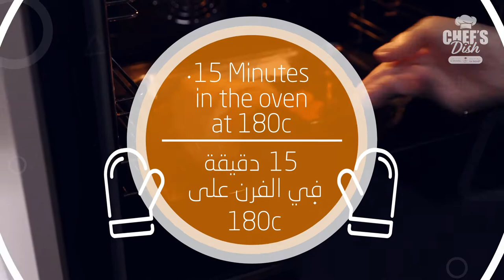Roasted Butternut, Dates & Feta Salad | Chef's Dish | سلطة القرع المشوي مع التمر والجبنة | طبق الشيف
🍽 طبق الأُُسبوع سلطة القرع المشوي مع التمر والجبنة
👨🏻‍🍳 للشيف روبرت  🇬🇧

🍽  This week’s Dish: Roasted Butternut, Dates & Feta Salad
  👨🏻‍🍳 By Chef Robert Peachey 🇬🇧

المكونات
- 200 غم قرع مقطع مربعات
- 30 غم صنوبر محمص
- 30 غم تمر عجوة مقطع شرائح
- 10 غم بصل أخضر مقطع
- 60 غم عنب أسود مقطع
- 50 غم جرجير
- 60 غم جبنة فيتا مقطعة مكعبات
- 3 غم  بقدونس مفروم

الصوص
- 40 مل خل تفاح
- 100 مل زيت زيتون
- 20 مل شراب التمر
- 5 غم  قشر برتقال مبشور
-  مل 10  عصير برتقال
-  1 غم ملح
- 1  غم فلفل

التعليمات

الصوص

- يبشر قشر البرتقال ثم يُعصر
- تُمزج جميع المكونات جيدا ويترك جانباً

السلطة

- يُرش القرع بقليلاً من زيت الزيتون والملح والفلفل
- يوضع في الفرن على درجة حرارة ١٨٠ مئوية لمدة ١٥ دقيقة
- يوضع الجرجير في طبق التقديم ويخلط معه الصوص
- يُضاف القرع المشوي والجبنة
- يُضاف العنب والتمر المقطع
- يُضاف الصنوبر المحمص
- تُغطى السلطة بالصوص وتُزين بالبصل الأخضر والبقدونس

Ingredients
- Butternut cubes  200 gm
- Roasted pine nuts  30 gm
- Sliced dates  30 gm
- Chopped spring onion  10 gm
- Black grape  60 gm
- Rocket leaves  50 gm
- Diced feta cheese  60 gm
- Chopped parsley  3 gm

Dressing

- Apple vinegar  40 ml
- Olive oil  100 ml
- Date molasses  20 ml
- Orange zest  5 gm
- Pepper  1 gm

Instructions

Dressing

- Grate orange zest and squeeze the juice from the same orange
- Mix all ingredients until combined & set aside

Salad

- Sprinkle the butternut cubes with olive oil, salt & pepper
- Bake it in the oven at 180 C for 15 mins
- Arrange the rocket leaves in a salad bowl then add the dressing & mix
- Add the roasted butternut & cheese on top
- Add the grapes & sliced dates
- Add the roasted pine nuts
- Pour the dressing over the salad and sprinkle spring onion & chopped parsley